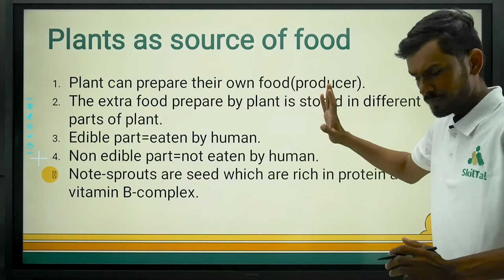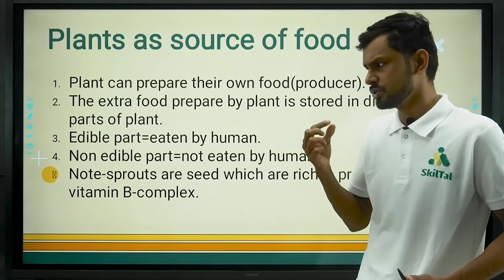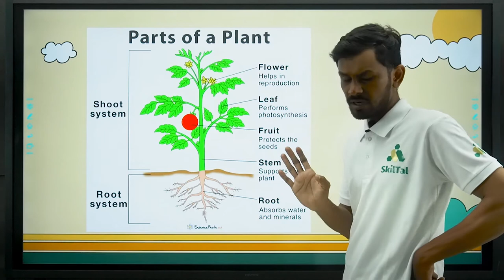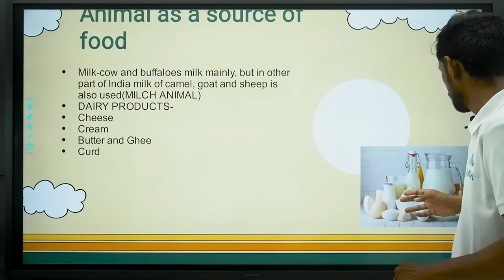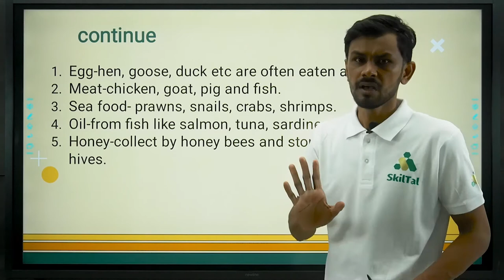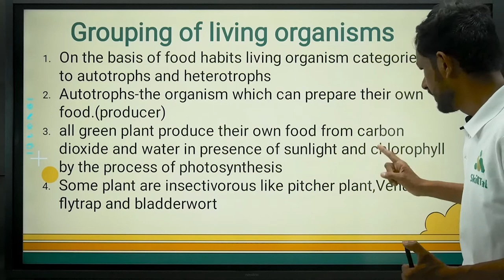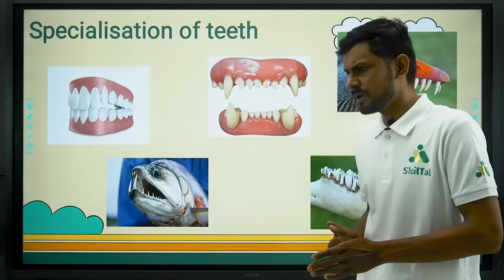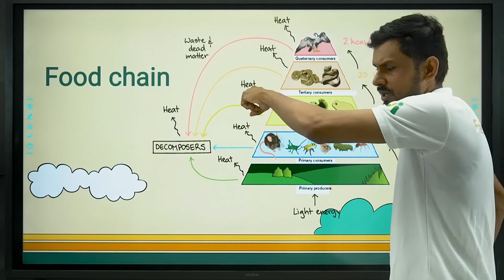Chapter-1 Food:Where Does It Come From?(Part-2)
We eat vegetables and fruits; they come from plants. Plants have different parts in their body like leaves, roots, flowers, etc. I tried to explain the structure of plants. We will also see how humans have different types of teeth.

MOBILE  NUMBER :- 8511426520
COURSE DETAILS :- STD-6 FOUNDATION COURSE
     JEE/NEET FOUNDATION :-

STD-7 FOUNDATION COURSE:-
JEE/NEET FOUNDATION:-